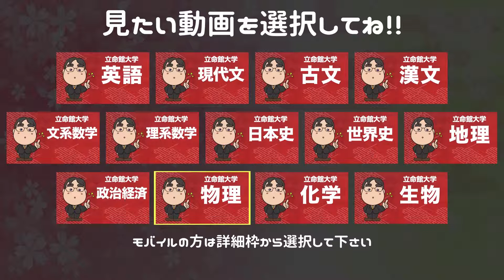参考書だけで立命館大学ー化学で合格点を取る方法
日本初！授業をしない。
武田塾